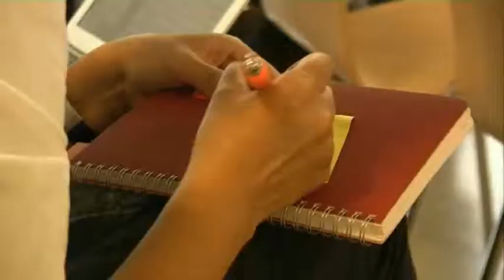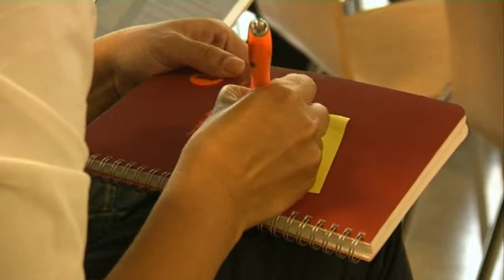"La revolució educativa de les noves tecnologies" amb el professor Jordi Adell. (4ª part)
Vídeo de la xerrada d'en Jordi Adell en el marc de les Jornades del 20è aniversari del Teb celebrades al Casal de Barri Folch i Torres el 27 d'octubre del 2012. Va ser una jornada festiva i informativa de totes les activitats i projectes que es fan al Teb, amb xerrades, tallers i concert final. Va ser un punt de trobada i de reflexió sobre la història de l'entitat i el seu futur.